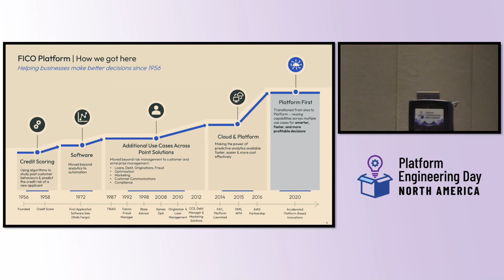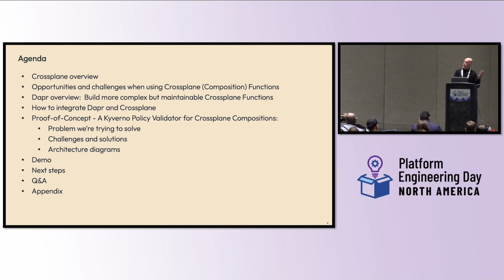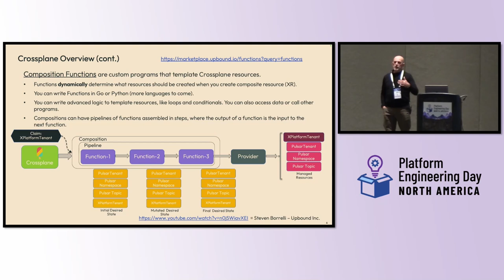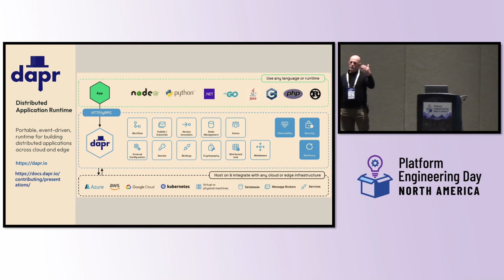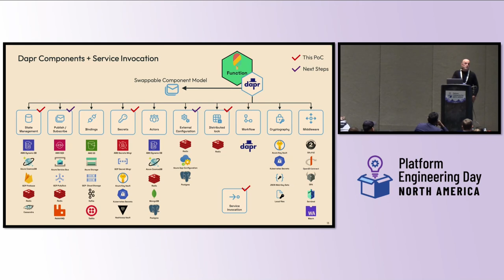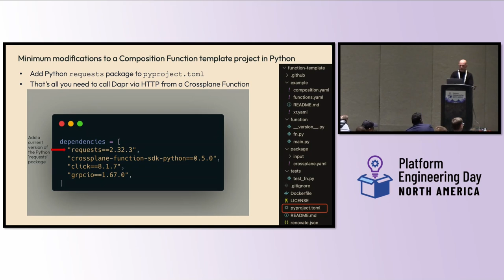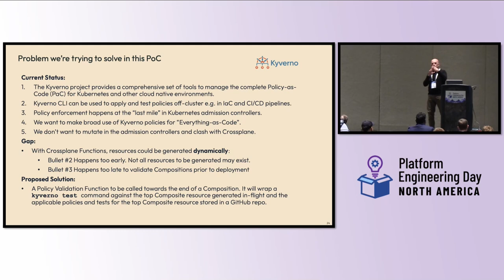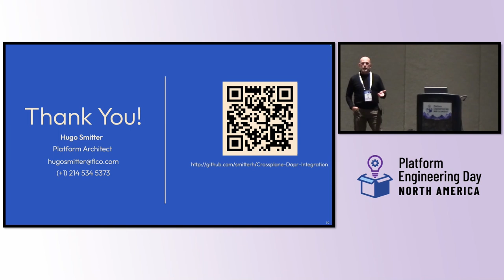Harnessing Crossplane and Dapr for DevOps: FICO’s Platform Engineering Journey to... - Hugo Smitter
Harnessing Crossplane and Dapr for DevOps: FICO’s Platform Engineering Journey to Increase Velocity - Hugo Smitter, FICO

FICO’s platform engineering team is constantly researching new tools to help accelerate delivery of solutions to our customers. We reviewed various tools enabling our teams to write sophisticated automation pipelines. Learn how we leverage Crossplane and Dapr to build Composition pipelines for increased deployment flexibility and velocity.

We’ll explore:
Overview of the FICO® Platform and strategic business objectives driving our tool selection.
Explore Crossplane Functions for dynamic resource generation, database interactions, secret management and more.
Combine Dapr’s building blocks with Crossplane to streamline your DevOps workflows to increase deployment flexibility and velocity.
 Building Anything-as-Code (AaC) pipelines using Crossplane’s Composition Functions aided by Dapr to separate user logic from boilerplate code.
Gain technical insights and practical knowledge on new tools to increase velocity and flexibility of your team’s workflows and AaC deployments.